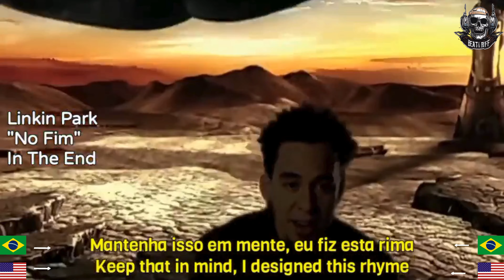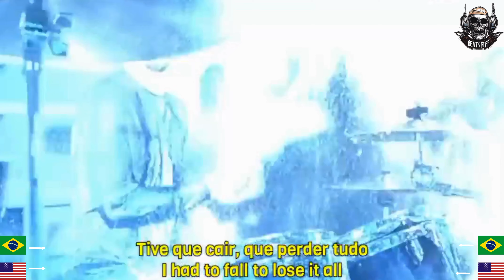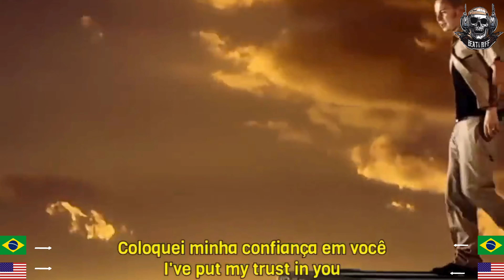🎶 Linkin Park - In The End (Legendado/Tradução + English Lyrics) 🎶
🇧🇷 Assista ao clipe icônico de uma das músicas mais memoráveis de Linkin Park, "In The End". Neste vídeo, você encontrará a tradução completa para o português e as letras em inglês, para que você possa entender e sentir cada palavra dessa obra-prima musical. Viaje no tempo e reviva a emoção com este clássico do rock!

 🇺🇸 Watch the iconic music video of one of Linkin Park's most memorable songs, "In The End". In this video, you'll find the complete translation to Portuguese and the English lyrics, so you can understand and feel every word of this musical masterpiece. Travel back in time and relive the emotion with this rock classic!